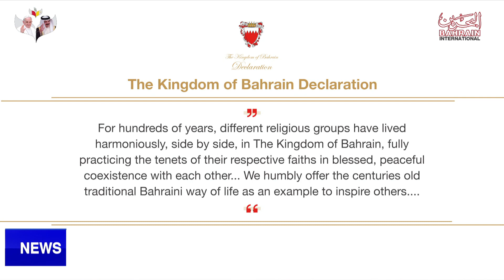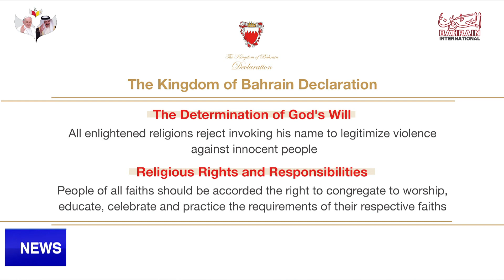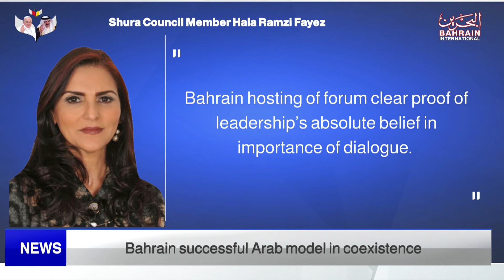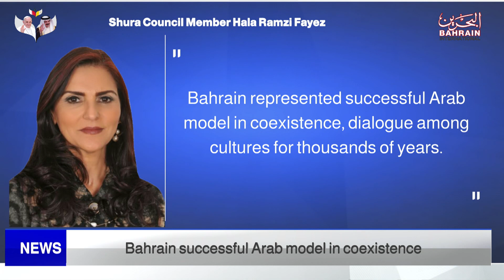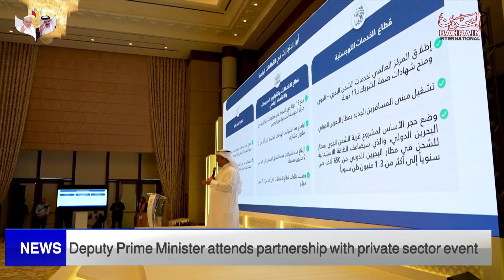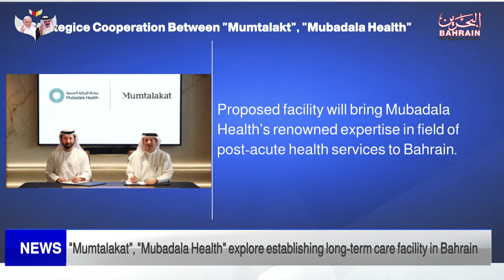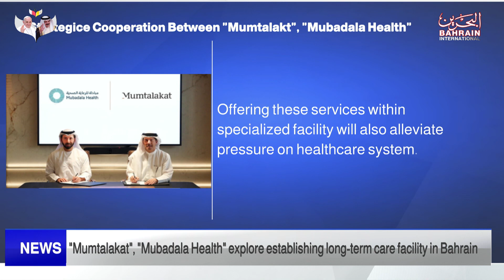BAHRAIN NEWS CENTER : ENGLISH NEWS 02-11-2022